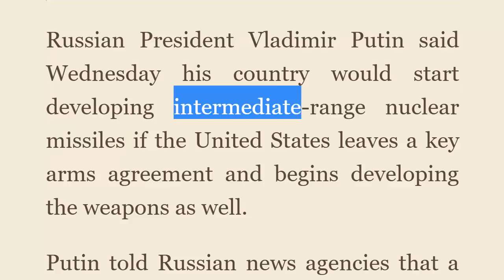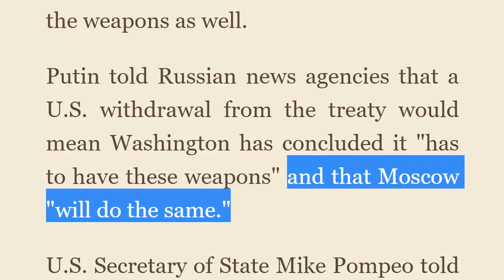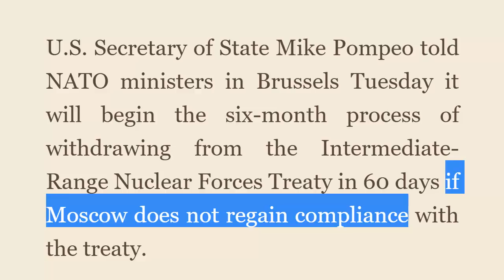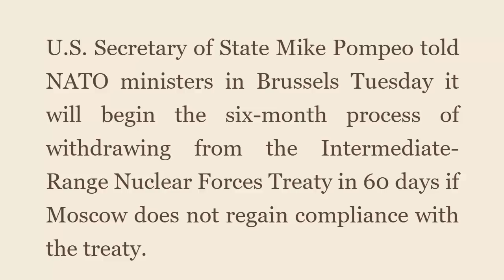تعلم الانجليزية كلمات مهمة وشائعة في الاخبار